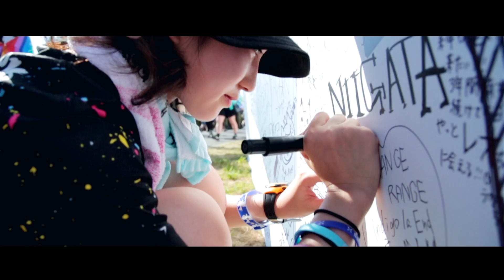ROCK IN JAPAN FESTIVAL 2017(ライブ映像追加！)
ROCK IN JAPAN FESTIVAL 2017
2017年8月5日(土)・6日(日)、11日(金･祝)・12日(土)
国営ひたち海浜公園(茨城県ひたちなか市)
開場8:00　開演10:30　終演19:30(各日とも予定)
※雨天決行(荒天の場合は中止)